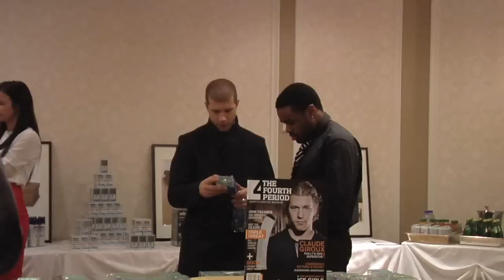The Random Hockey Show (Episode #4) - All Star Edition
Oh baby, the Dangle Media crew travel to Ottawa, Ontario to take part in this year's NHL All Star Game!  Danielle chats with Ger McNamee, President of Gongshow Gear Inc (Hockey's Lifestyle Apparel) and Dave Pagnotta, President and Editor-In-Chief of The Fourth Period Magazine.  Attempting in vain to skate down the Rideau Canal, RHS speaks to some fans about the Skills Competition and how the city is buzzing during All Star Weekend.  Of course lots happened behind the scenes during events like the Players Welcome Party but we know the drill...cameras off!  Thanks to Edge Advantage for presenting the show!